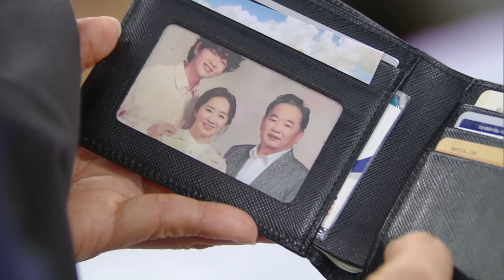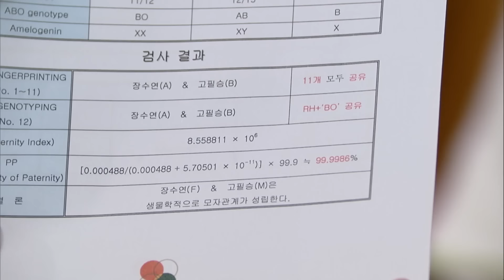Solid Evidence [Beauty and Mr. Romantic : EP.33-3] | KBS WORLD TV 240727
“Beauty and Mr. Romantic” is a love story of an actress whose career has crashed overnight and an enthusiastic rookie producer who falls in love with her and tries to help her get her career back on track.

Sat-Sun 21:00 | Re-run : Mon 06:00, 14:00, 15:20, Tue-Sun 11:20, Sun 06:00 (Seoul, UTC+9)